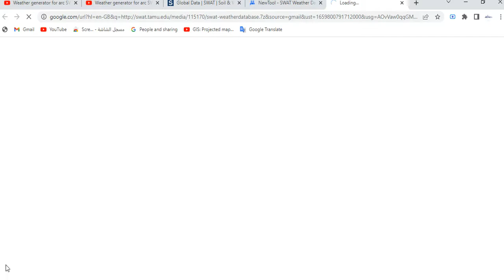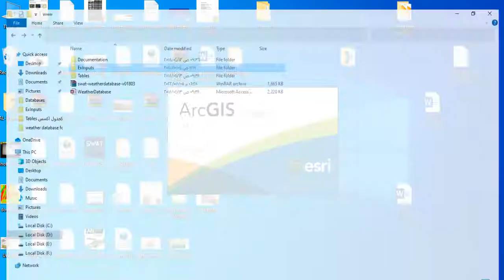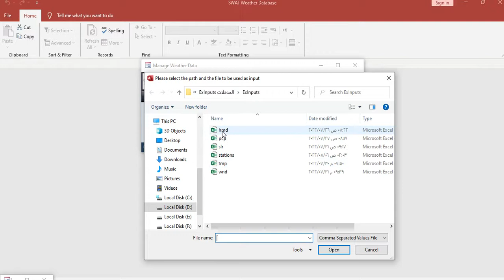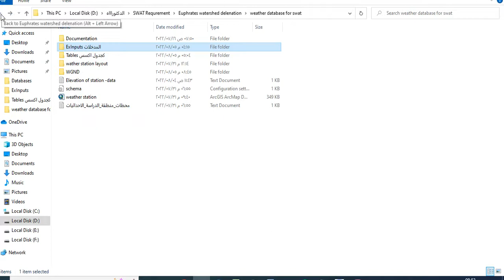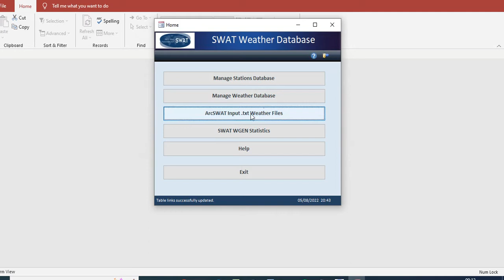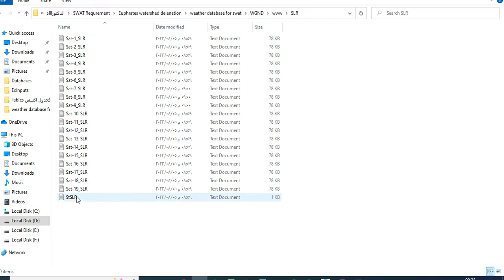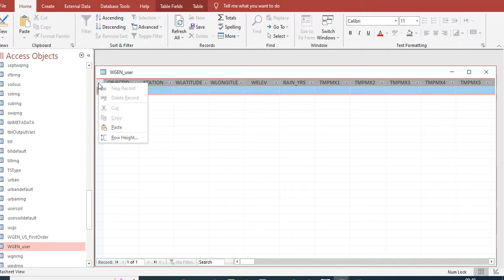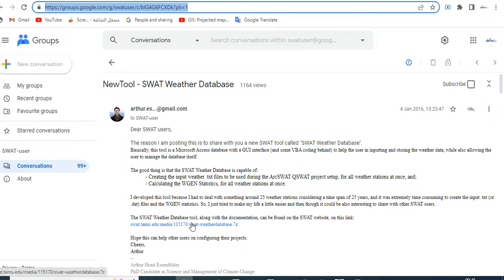Weather Generator ( defined ) for Arc Swat 2012 (WGND-user) Database